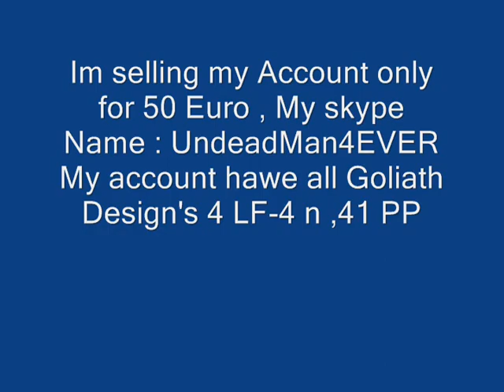Darkorbit Account for sale DECEMBER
I sell my account i don't wana play any mroe :$ who si interesed add me IN skype : UndeadMan4EVER